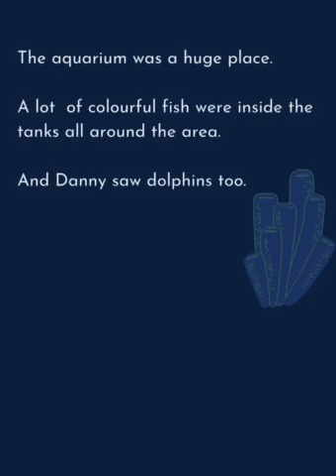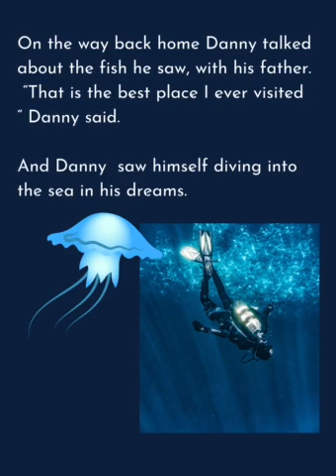The Aquarium by Dwell in English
Like 👍 us on Facebook grab unique content of English on the go

Happy dwelling ❤️